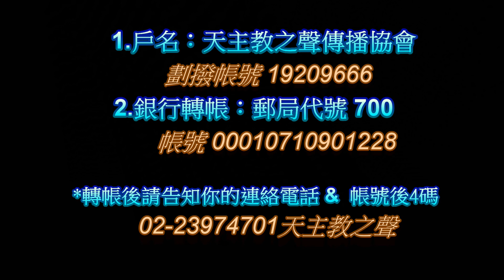2021-02-21(日)乙年-四旬期第一主日--福音與講道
台北聖家堂11：00主日彌撒
主禮：呂晶器神父
節目長度：19分49秒
懇請支持天主教之聲媒體福傳經費！
歡迎 加入長期會員每年繳交會費1200元
                或不定期捐款
1.戶名：天主教之聲傳播協會
     劃撥帳號 19209666
2.ATM轉帳：郵局代號 700
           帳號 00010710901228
轉帳後請告知你的連絡電話 &  帳號後4碼
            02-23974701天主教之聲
天主教之聲訂閱(免費)方式如下：
1.Google搜尋 youtube。
2.在youtube搜尋天主教之聲。
3.在影片的右下方點擊"訂閱"，請分享給你的群組朋友 。